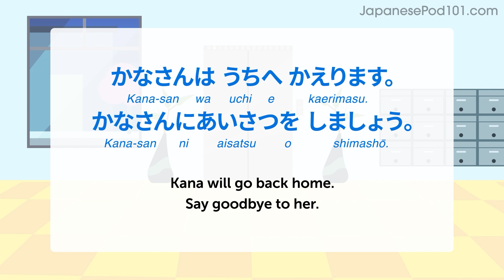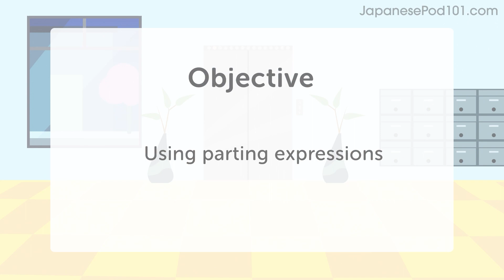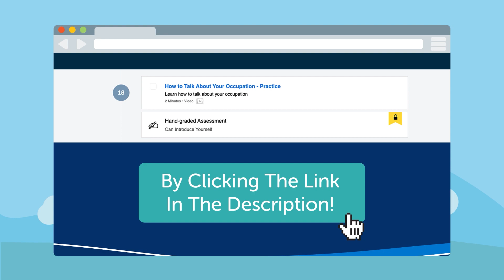Japanese Speaking Practice: Using Parting Phrases and Expressions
← How good is your Japanese? Click here to test your Japanese and find out.
First you complete the assessment test. When completed you will be given a score and a personalized learning path to improve your Japanese.

Step 3: Start speaking Japanese with the best online resources

In this immersive video, you will practice your Japanese speaking skills. You will be able to use parting expressions like a native speaker!

JapanesePod101 is the best place to get started with the Japanese language as you will get on your way to Japanese fluency fast. We provide you with everything you need to maser the language.